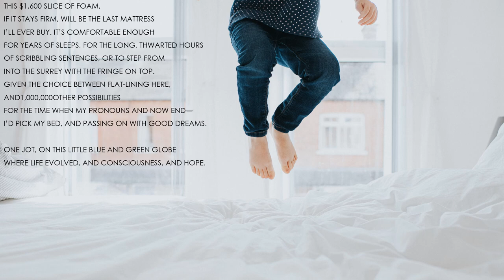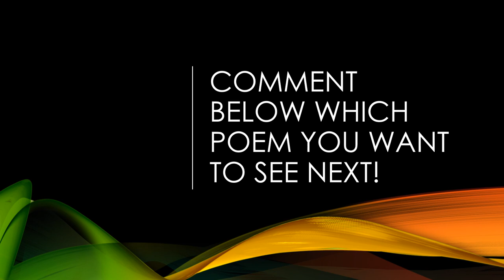"Last Mattress" by Marilyn Nelson (Read by Kareem Badreddine)